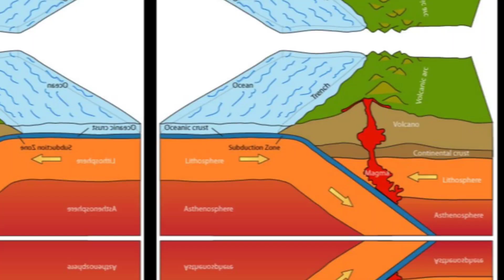SEPERTI APA BUMI 2 MILYAR TAHUN LALU??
kondisi bumi dj zaman inj jarang orang tau